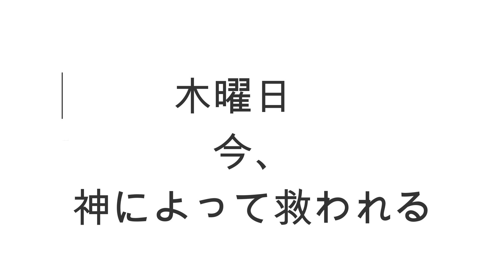エフェソの信徒への手紙4課神はどのように私たちを救出されるか